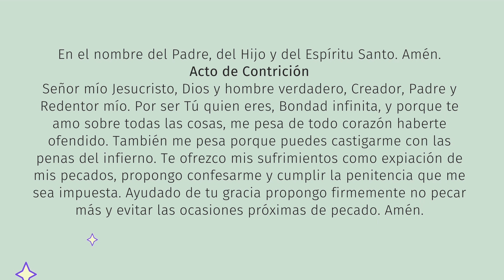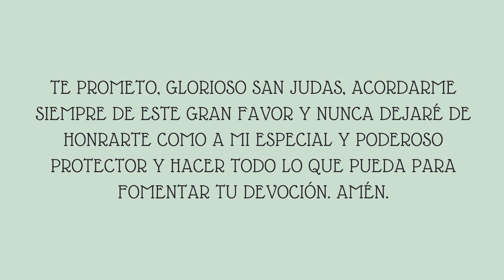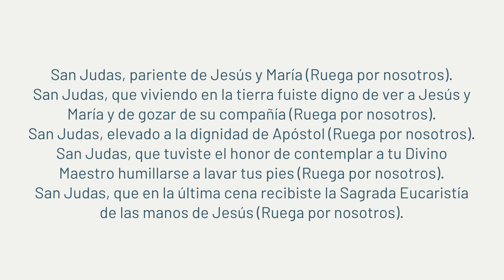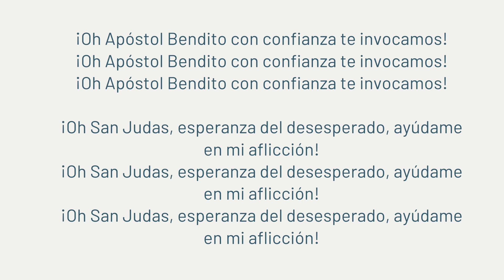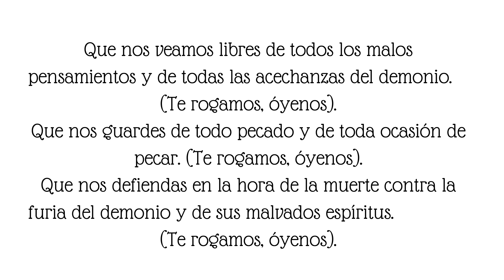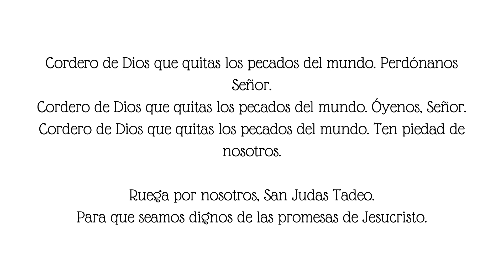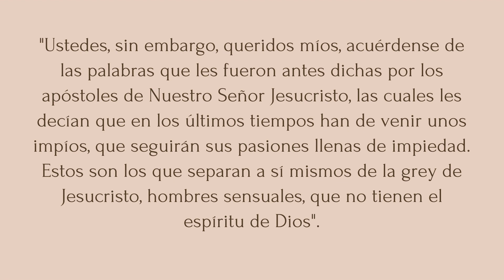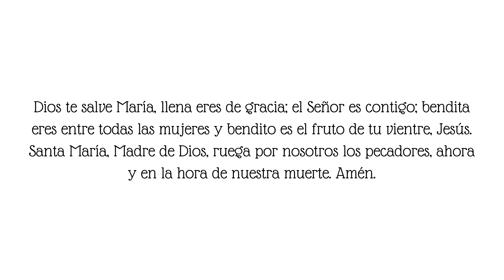Dia 3 🔥😇✝️✨Novena a San Judas Tadeo🔥😇✝️✨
Señor mío Jesucristo, Dios y hombre verdadero, Creador, Padre y Redentor mío. Por ser Tú quien eres, Bondad infinita, y porque te amo sobre todas las cosas, me pesa de todo corazón haberte ofendido. También me pesa porque puedes castigarme con las penas del infierno. Te ofrezco mis sufrimientos como expiación de mis pecados, propongo confesarme y cumplir la penitencia que me sea impuesta. Ayudado de tu gracia propongo firmamente no pecar más y evitar las ocasiones próximas de pecado. Amén.

Oración a San Judas Tadeo

¡Oh gloriosísimo Apóstol San Judas! Siervo fiel y amigo de Jesús. El nombre del traidor que entregó a tu querido Maestro en manos de sus enemigos ha sido la causa de que muchos te hayan olvidado, pero la Iglesia te honra e invoca universalmente como patrón de los casos difíciles y desesperados. Ruega por mí que soy tan miserable y haz uso, te ruego, de ese privilegio especial a tí concedido de socorrer visible y prontamente cuando casi se ha perdido toda esperanza. Ven en mi ayuda en esta gran necesidad, para que reciba los consuelos y socorro del cielo en todas mis necesidades, tribulaciones y sufrimientos, particularmente(haga aquí cada una de sus súplicas especiales), y para que bendiga a Dios contigo y con todos los escogidos por toda la eternidad.

Te prometo, glorioso San Judas, acordarme siempre de este gran favor y nunca dejaré de honrarte como a mi especial y poderoso protector y hacer todo lo que pueda para fomentar tu devoción. Amén.

Letanías de San Judas Tadeo

Señor, ten piedad de nosotros.
Cristo, ten piedad de nosotros.
Cristo, óyenos.
Cristo, escúchanos.

Oh Dios, Padre celestial, ten piedad de nosotros.
Oh Dios Hijo, Redentor del mundo, ten piedad de nosotros.
Oh Dios, Espíritu Santo, ten piedad de nosotros.

San Judas, pariente de Jesús y María (Ruega por nosotros).
San Judas, que viviendo en la tierra fuiste digno de ver a Jesús y María y de gozar de su compañía (Ruega por nosotros).
San Judas, elevado a la dignidad de Apóstol (Ruega por nosotros).
San Judas, que tuviste el honor de contemplar a tu Divino Maestro humillarse a lavar tus pies (Ruega por nosotros).
San Judas, que en la última cena recibiste la Sagrada Eucaristía de las manos de Jesús (Ruega por nosotros).
San Judas, que después del profundo dolor que te causó la muerte de tu querido Maestro, tuviste el consuelo de contemplarlo resucitado de entre los muertos y de asistir a su gloriosa Ascensión (Ruega por nosotros).
San Judas, que fuiste lleno del Espíritu Santo en el día de Pentecostés (Ruega por nosotros).
San Judas, que predicaste el Evangelio en Persia (Ruega por nosotros).
San Judas, que hiciste grandes milagros con el poder del Espíritu Santo (Ruega por nosotros).
San Judas, que volviste la salud de alma y cuerpo a un rey idólatra (Ruega por nosotros).
San Judas, que hiciste callar a los demonios y confundiste sus oráculos (Ruega por nosotros).
San Judas, que pronosticaste a un príncipe débil una paz honrosa con su poderoso enemigo (Ruega por nosotros).
San Judas, que quitaste de las serpientes mortíferas el poder de dañar al hombre (Ruega por nosotros).
San Judas, que despreciando las amenazas de los impíos predicaste valerosamente la doctrina de Cristo (Ruega por nosotros).
San Judas, que sufriste gloriosamente el martirio por amor a tu divino Maestro (Ruega por nosotros).

¡Oh Apóstol Bendito con confianza te invocamos!

¡Oh San Judas, esperanza del desesperado, ayúdame en mi aflicción!
Fuente : Aciprensa